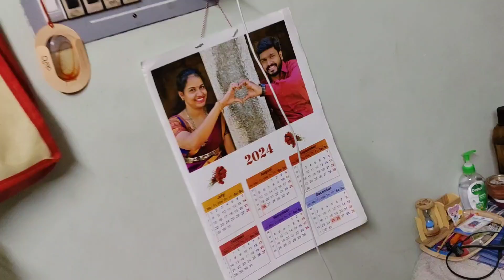Yan Vi Ka 🧁.....1 month photoshoot 💯🫶🏻‼️💪🏻supportmychannel